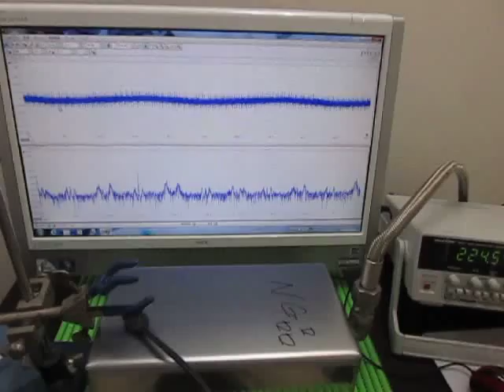オリジナル超音波実験 ultrasonic-labo